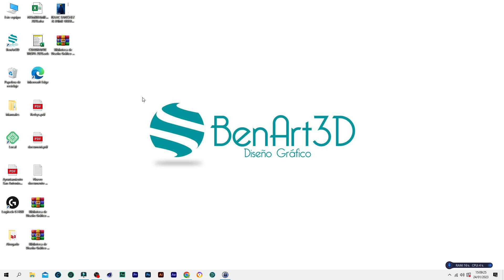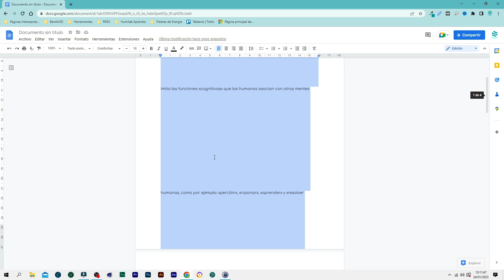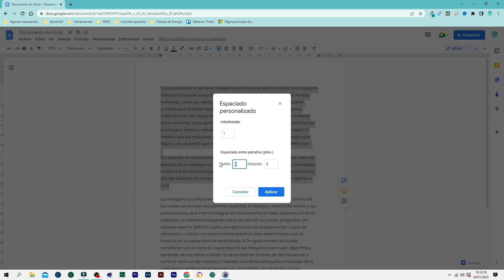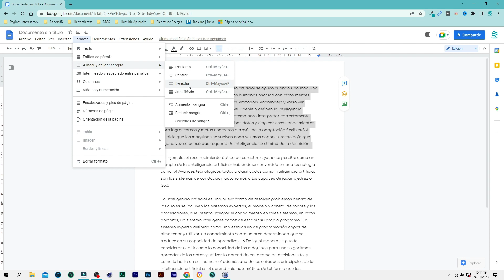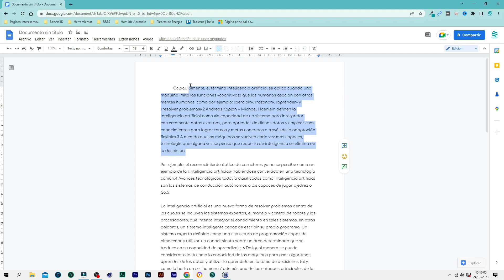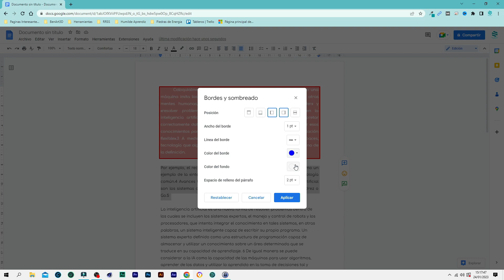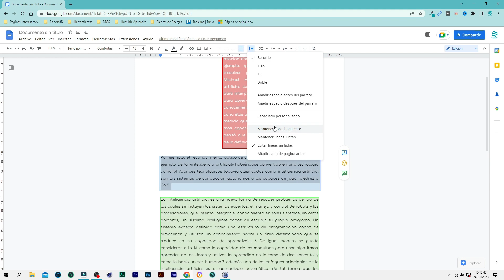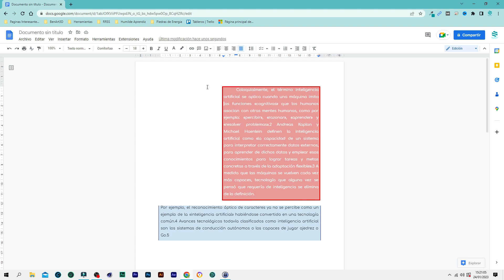Curso Básico Google Docs. 📄 Formato de Párrafo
Transforma tus documentos y haz que se vean profesionales con Google Docs. Aprende a darle formato a tus párrafos de manera rápida y sencilla con esta guía completa. Haz que tus documentos destaquen y impresionen con el formato de párrafos de Google Docs.